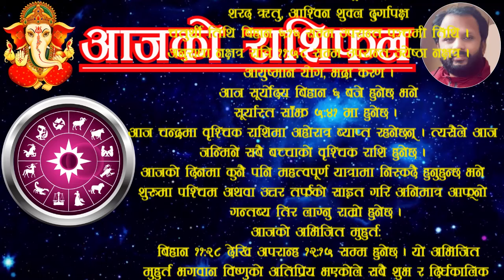Aajako Rashifal asoj 21 | आजको राशिफल असाेज २१ | ajako rasifal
For contact/सम्पर्क:
Aajako rashifal asoj 21 | आजको राशिफल असाेज २१ | aajako rashifal | aajako rasifal | aajako rashifal | ajakko
Aajako rashifal 2081 asoj 21
2081 asoj 21 gate ko rashifal
Aajako Rashifal 2081 aswin 21
rashifal 2081 21 aswin
21 asoj rashifal
aajako rashifal 2024 october 07 monday
rashifal monday 7 october 2024
Today's rashifal 2024 october 7
voliko rashifal aswin 21 | voli push ko rashifal | voli ko rasifal
आजको राशिफल असाेज २१
आजको रासिफल असाेज २१
रासिफल असाेज २१
असाेज २१ गतेकाे राशिफल
असाेज २१ गतेकाे रासिफल
असाेज २१ काे राशिफल २०८१
आश्विन २१ गतेकाे राशिफल
असाेज २१ गते मंगलवारकाे रासिफल
२०८१ असाेज  २१
२०८१ असाेज महिनाकाे राशिफल
२०८१ असाेजकाे रासिफल
२०८१ असाेज